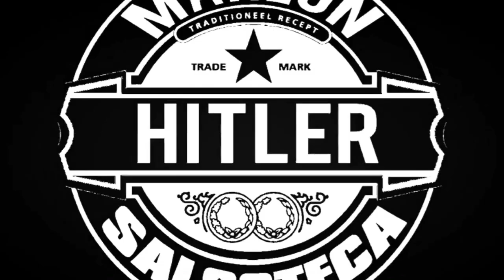MARLON HITLER EL DICTADOR DE LA SALSA